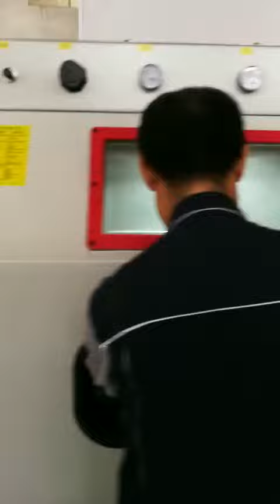TS1010A Suction Blasting Cabinet from TS Blasting